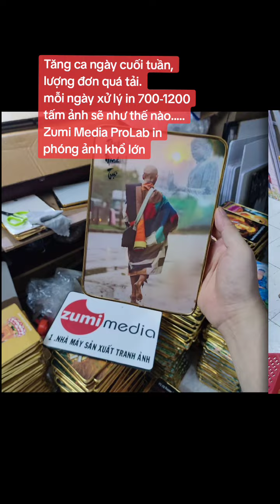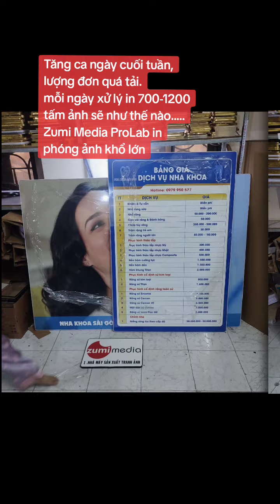Tăng ca ngày cuối tuần, lượng đơn quá tải.....Zumi Media xưởng tranh phật giáo lớn nhất Việt nam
Tăng ca ngày cuối tuần, lượng đơn quá tải.
mỗi ngày xử lý in 700-1200 tấm ảnh sẽ như thế nào.
Zumi Media ProLab in phóng ảnh khổ lớn, Nhà máy in Ảnh, xưởng in album Photobook chuyên nghiệp, giá sỉ/lẻ/đại lý tốt nhất dành cho hiệu ảnh, ảnh viện Studio Wedding, thợ chụp Photographer, Graphic Designer…

- Xưởng in sản xuất gia công lấy ngay trong ngày nhanh nhất tại Hà Nội: in Ảnh Gỗ Lụa, ảnh gỗ tráng gương, gỗ mika utralHD, tranh ảnh Canvas, tranh điện.

- Công ty Phim Ảnh ZUMI MEDIA với hơn 30+ năm hoạt động trong lĩnh vực in phóng ảnh khổ lớn chuyên nghiệp tại Hà Nội, Thanh Hóa, Bắc Giang

- Là đơn vị tiên phong (bỏ máy lab truyền thống) đã đầu tư hệ thống máy in khổ lớn hãng Canon Pro, Epson, DNP in nhiệt, công nghệ in mới nhất hiện nay về in ảnh nghệ thuật, in siêu nét, ko phai màu, hãng Cam kết bền màu tới 100 năm, đặc biệt tại Zumi Media đo màu đồng bộ tạo ra các Icc Profile cho từng vật liệu đầu vào, đảm bảo việc in chuẩn màu sắc tới 99,9%.

Zumi Media - Since 1992, in Thanh Hoa & Hanoi

Nhà máy Sản xuất Tranh Ảnh, album, Photobook